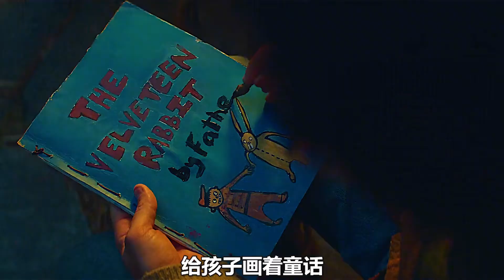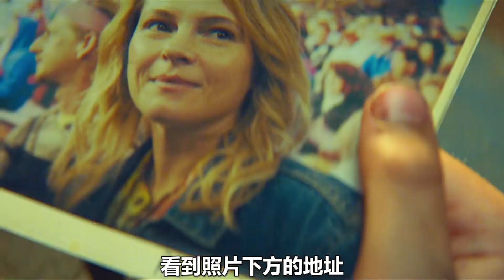《鹿角男孩》神秘病毒爆發，嬰兒們居然都長出了動物的器官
No.1 | 男孩被火車撞死，靈魂苦苦等在原地，只為了和媽媽最后道別